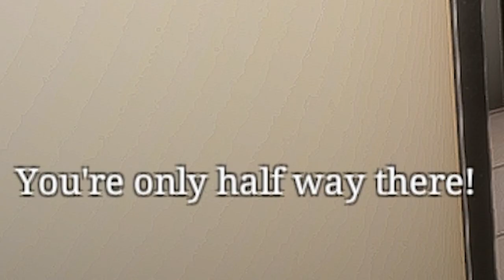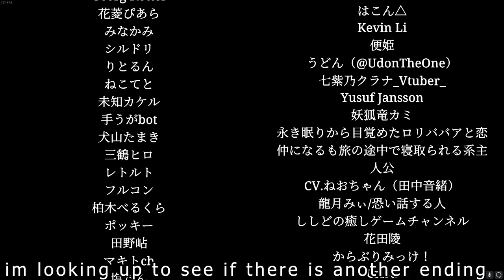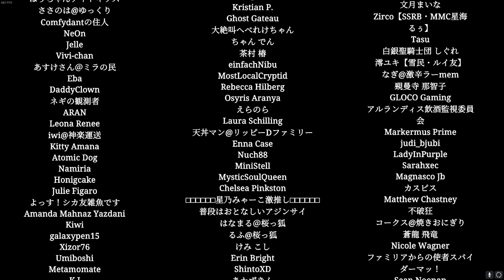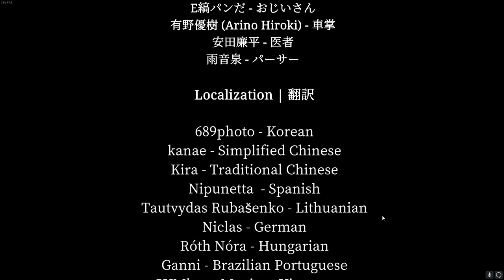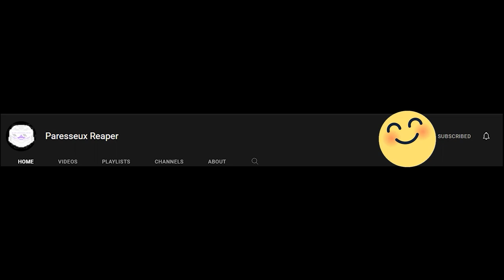New Chilla's Art Horror Game: Shinkansen 0 (Full Game)